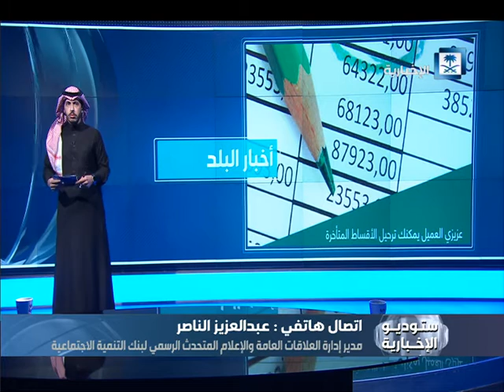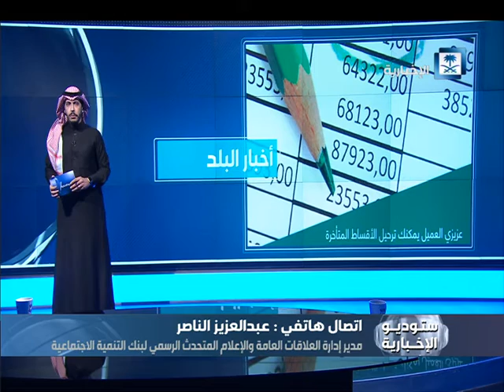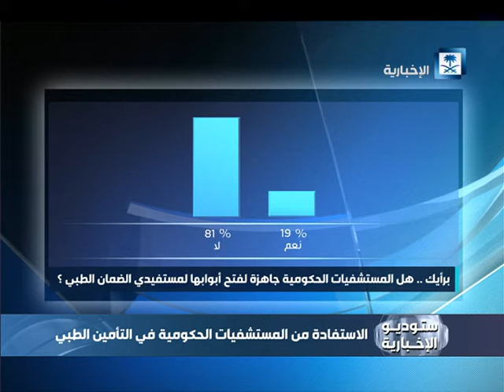ستديو الاخبارية - الحلقة كاملة 03/01/2017